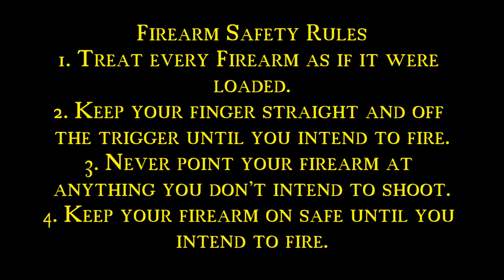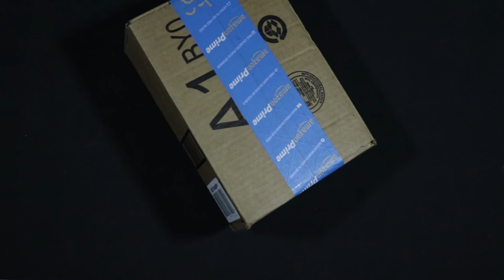Firearms Friday: Episode 5 - EDC Thoughts 10 Things You Need In Your Every Day Carry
Firearm Safety Rules:

1. Treat every weapon as if it were loaded.
2. Keep your finger straight and off the trigger until you intend to fire.
3. Never point your weapon at anything you don't intend to shoot.
4. Keep your weapon on safe until you intend to fire.

Everyone has an Every Day Carry or EDC that they rarely leave home without. This could include a watch, bracelet, necklace, wallet and so forth.

But what are the essentials that should get you through almost anything before help can arrive?

CJ shows us his EDC and explains the purpose behind everything he carries with him.

Buckle up for 10 Things You Need In Your Every Day Carry